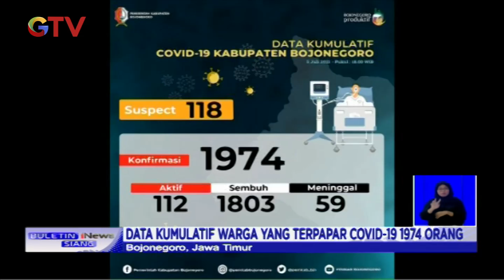Masa PPKM Darurat, Pasar di Bojonegoro Ramai Pedagang dan Pembeli BIS 06/07